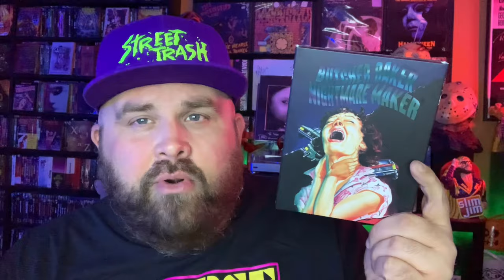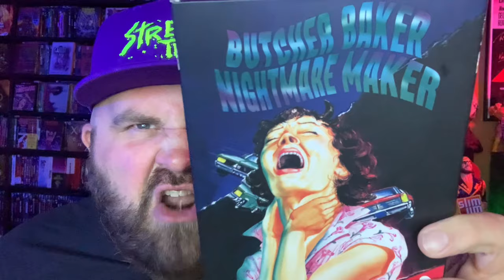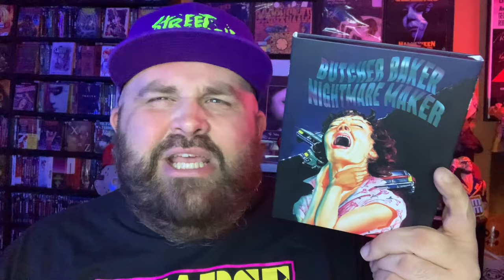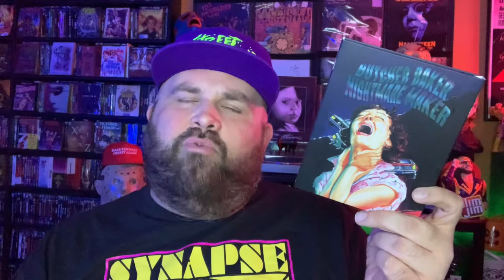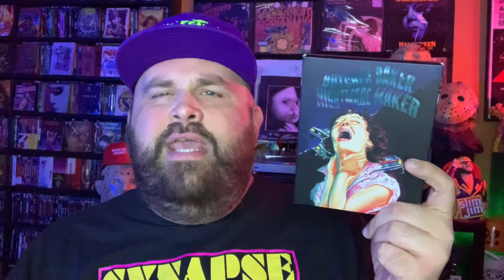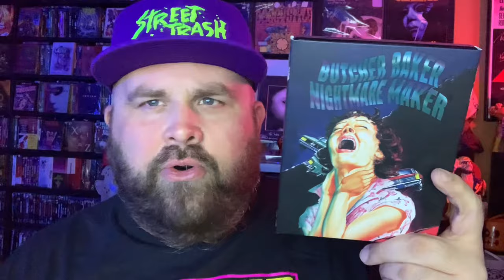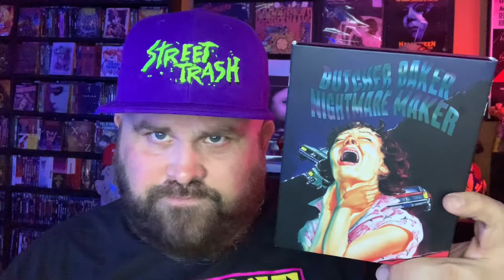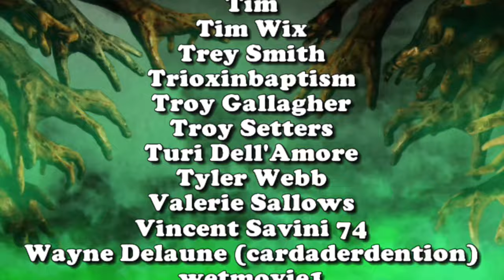Butcher Baker Nightmare Maker (1981) - 4K UHD Blu-Ray Review Severin Films | deadpit.com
Severin Films is bringing this title officially to the UK for the VERY FIRST TIME on May 13th 2024, don't you dare miss it!  CK takes a look at one of the recent new releases from @SeverinFilms first up is the 1981 Video Nasty also known as Night Warning...Butcher Baker Nightmare Maker!!  Released for the very first time in 4K UHD!

**FOLLOW US**

Send to:
DEADPIT Radio